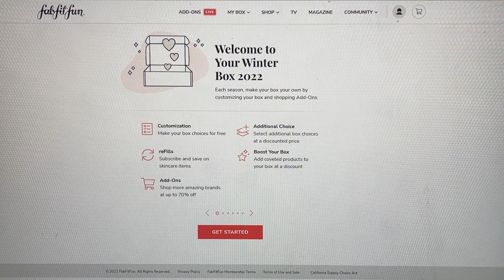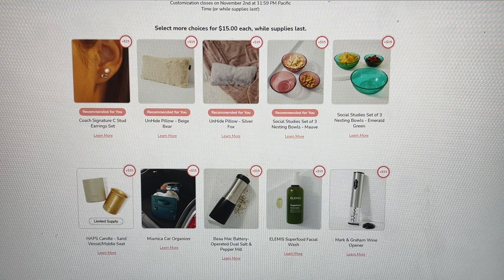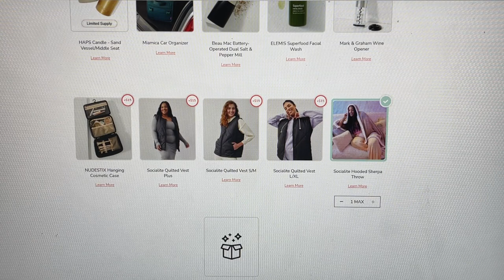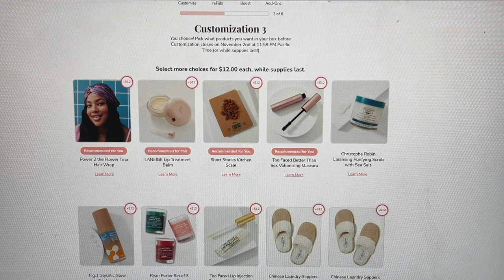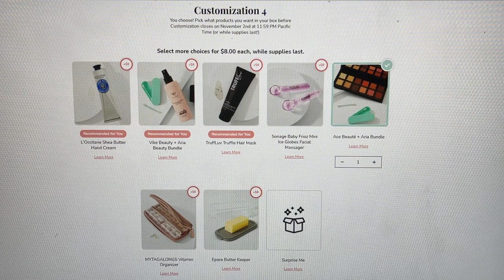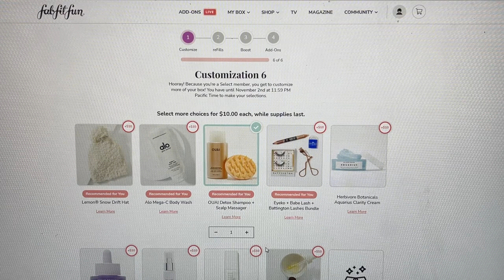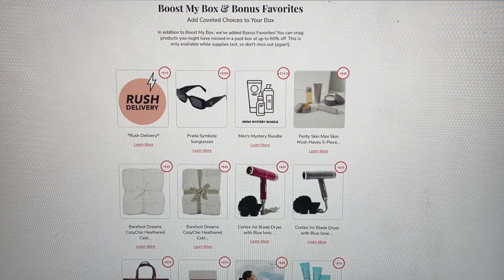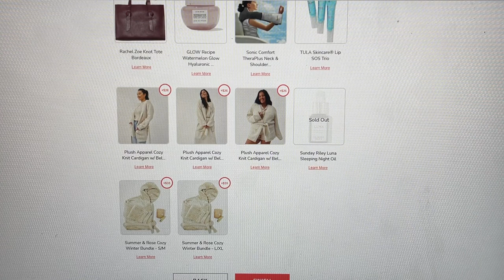FABFITFUN Winter Box 2022 CUSTOMIZATION DAY is OPEN! Show All Categories including Refills & Boost!!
** Share in the comments here YouTube  ( I check them often and respond) .**

 15%  Code for Juno and Co. TRUEWANTS15
The breakdown of the discount is as follows:
↳ 10% entire order ↳ 15% order if purchase amount exceeds: USA: $59 USD Canada: $75 CAN UK: £43 Australia: $77 AUD FR/EU: €48